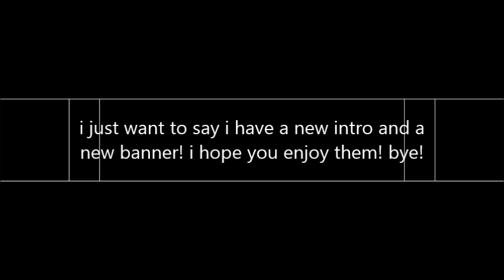Updates!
██████████████████ pppppp ██████████████████████ ██████████████████████████ ██████████████████████████████ ████████████████████████████████── ──████████▒▒████████▒▒██████████████── ──██████▒▒▒▒▒▒████▒▒▒▒████▒▒████████── ──██████▒▒██████▒▒▒▒██████▒▒▒▒████████ ████████▒▒██████▒▒▒▒██████▒▒▒▒██▒▒████ ████████▒▒██████▒▒▒▒██████▒▒▒▒▒▒▒▒████ ██████▒▒▒▒▒▒▒▒▒▒▒▒▒▒▒▒▒▒▒▒▒▒▒▒▒▒██████ ██████▒▒░░░░▒▒██▒▒▒▒██▒▒░░░░▒▒████████ ████████░░░░▒▒▒▒████▒▒▒▒░░░░██████████ ████████████▒▒▒▒▒▒▒▒▒▒▒▒██████████████ ──██──████████████▒▒▒▒██████████──██── ██▒▒▒▒██ ██ Interesting, did you really think I would copy FRISK?!

 Upload Defaults

████████████▀▀▀▀▀▀▀▀▀▀▀▀▀██████████████ daed ████████▀▀░░░░░░░░░░░░░░░░░░░▀▀████████ ██████▀░░░░░░░░░░░░░░░░░░░░░░░░░▀██████ █████░░░░░░░░░░░░░░░░░░░░░░░░░░░░░█████ ████░░░░░▄▄▄▄▄▄▄░░░░░░░░▄▄▄▄▄▄░░░░░████ ████░░▄██████████░░░░░░██▀░░░▀██▄░░████ ████░░███████████░░░░░░█▄░░▀░░▄██░░████ █████░░▀▀███████░░░██░░░██▄▄▄█▀▀░░█████ ██████░░░░░░▄▄▀░░░████░░░▀▄▄░░░░░██████ █████░░░░░█▄░░░░░░▀▀▀▀░░░░░░░█▄░░░█████ █████░░░▀▀█░█▀▄▄▄▄▄▄▄▄▄▄▄▄▄▀██▀▀░░█████ ██████░░░░░▀█▄░░█░░█░░░█░░█▄▀░░░░██▀▀▀▀ ▀░░░▀██▄░░░░░░▀▀█▄▄█▄▄▄█▄▀▀░░░░▄█▀░░░▄▄ ▄▄▄░░░▀▀██▄▄▄▄░░░░░░░░░░░░▄▄▄███░░░▄██▄ ██████▄▄░░▀█████▀█████▀██████▀▀░░▄█████ ██████████▄░░▀▀█▄░░░░░▄██▀▀